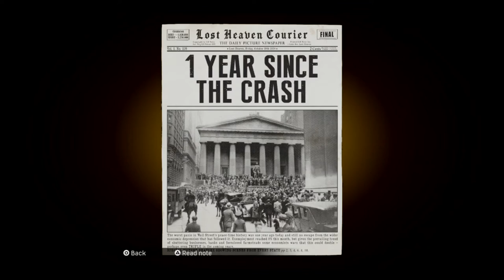Once upon a time in 1930s(2021 movie)part 2-Zinu bhai joins Mickey Family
Watch as Mickey SIr recruits Zinu Bhai as new member

Release Date 22 August 2021  Genre- Action Crime and Comedy

Cast
Abinas As Tommy Angelo
Suman As Paulie
Anwesh Mishra As Sam
Mickey Sir As Don Salieri
Samprati  As Sarah

Like A Like- Once Upon A Time In Mumbai Again
Box Office-TBA Crore
Verdict- TBA
Location -Chicago
Production Annaseeee Production House
TBD Stars- Stars